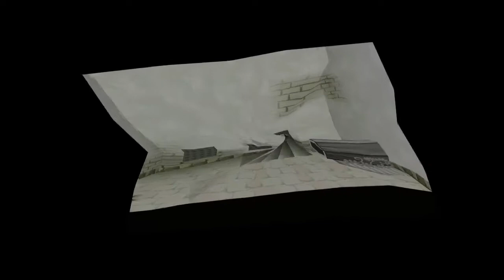Let's Play DANGER Mario Challenge (Paper Mario 2) Folge 9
Was heist Danger Mario? das Bedeutet das man das Spiel sobald es möglich ist mit nur noch mit max 5 HP durchspielen tut und dadurch auch von Power gewisser Orden Profitieren kann die einem über 99 Stärke geben könnten ABER dies werde ich durch eine zweite Challenge Regel unterbinden..

Meine Regeln für den Danger Mario Run:

- Mario Darf NICHT Kämpfen wenn er mehr als 5 HP hat.
  (gild für die Übergangs Zeit bis man die HP senken kann)

- Ein und der Selbe Orden darf Maximal 2 mal Ausgerüstet werden.